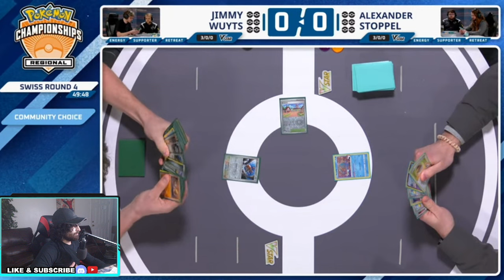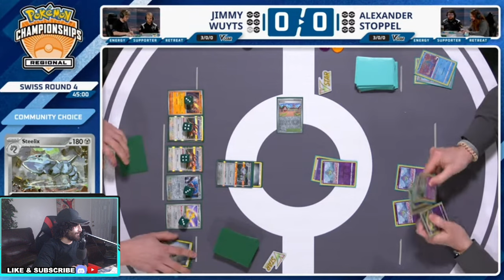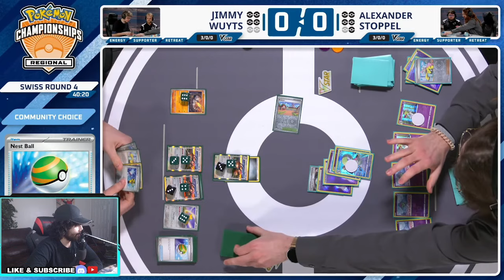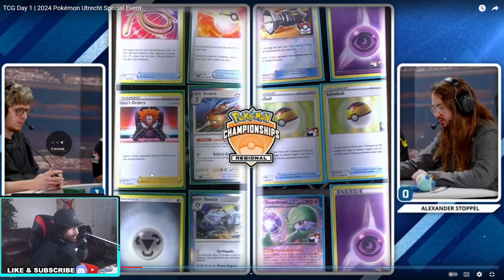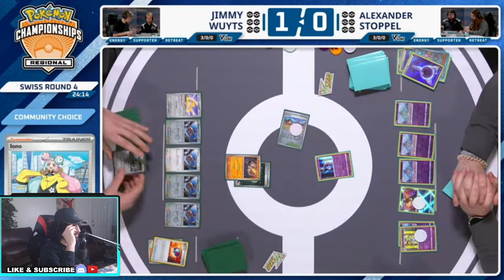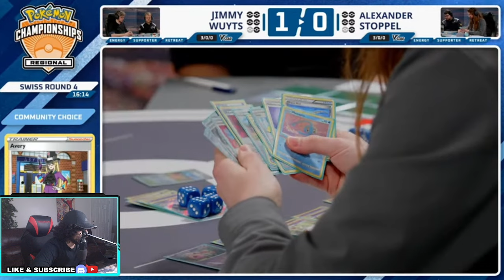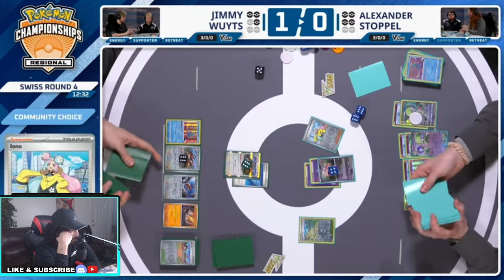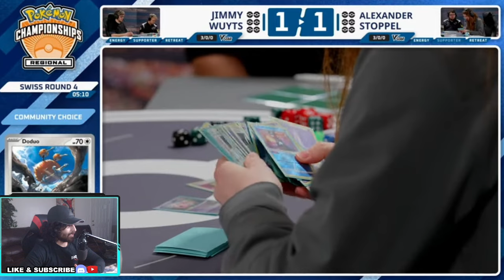Steelix Dodrio VS Gardevoir - Utrecht Regionals Round 4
Steelix Dodrio is an interesting deck that does more damage based on your damage counters VS 1 of the best decks in the game!